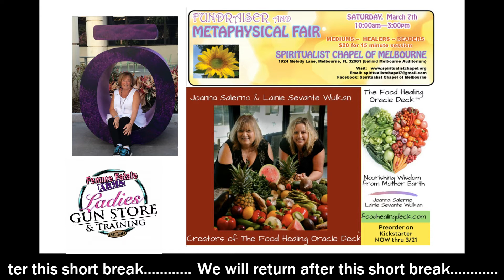S2 E2: Raising Frequency with Essential Oils and Vortex Regulation with BioSyntonie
Badasses Alchemists and Mystics hostess, Trisha Schmalhofer, welcomes vibrational consultant, Alisha Connor to talk about raising the vibration in the human body with essential oils, application of doTerra oils for various diseases and issues,  the megahertz of various essential oils like basil, frankincense, rose, lavender, peppermint and copaiba and correcting our human body vortex with BioSyntonics.